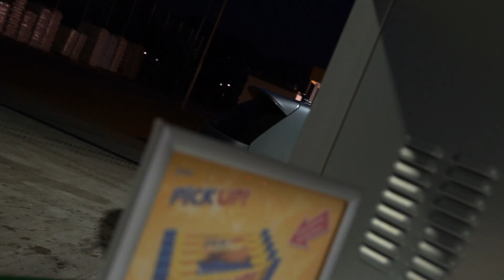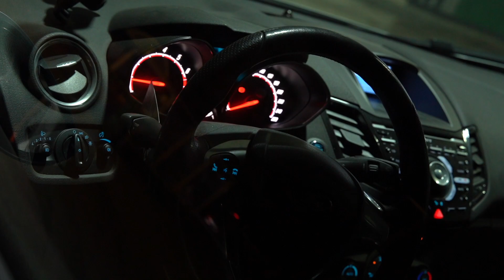Carmeet at swiss petrol station | Cars & Motorcycles | Aftermovie by Traumfaktor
Auto- & Motorradtreffen an einer Schweizer Tankstelle. Unter anderem dabei:
Subaru WRX STI, Toyota Corolla AE86, Ford Mustang, Audi RS4 b5, VW Golf 2, VW Golf 6 R, Volvo V70, Ford Fiesta ST, KTM-Bikes

Willst du einen kurzen Clip von deinem Auto? Dann melde dich bei uns per Instagram-DM.

Was ist Traumfaktor?
Traumfaktor, ansässig in der Schweiz, ist eine in 2020 erstellte Videoproduktion, welche sich auf Car Cinematic fokussiert hat. In Zukunft wird es möglich sein, uns für Videoprojekte aller Art zu engagieren. Die ersten Videos auf diesem Kanal als auch auf Instagram dienen dazu, unsere Editierskills zu zeigen und damit mögliche Kunden auf unser Vorhaben aufmerksam zu machen.

The whole video is filmed and edited by Traumfaktor